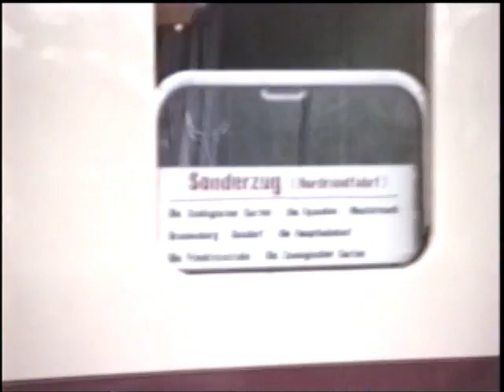BR 175 Zoo bhf.wmv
BR 175 arriving and deprting Zoo Bahnhof in Berlin some time in 1990.  I think this is the only video I have  of this train in motion.  More DR stuff from 1989/90 to follow.